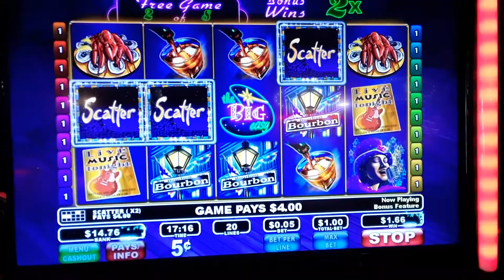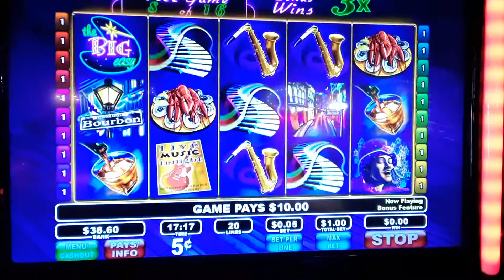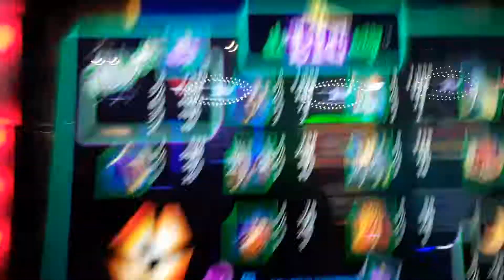Big City 5s re-triggered Bonus